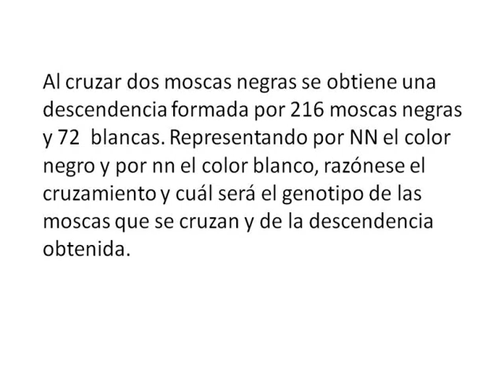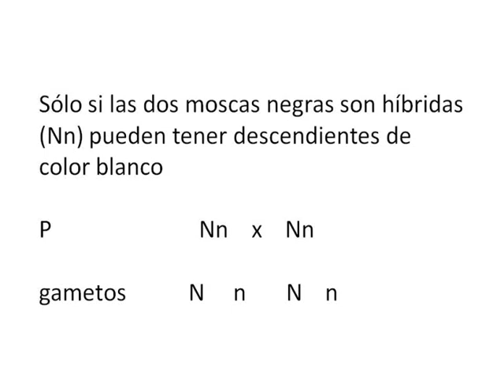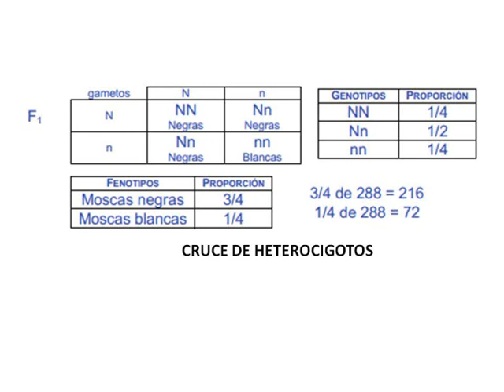Problemas de genética - 2ª Ley de Mendel (II)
Al cruzar dos moscas negras se obtiene una descendencia formada por 216 moscas negras y 72 blancas. Representando por NN el color negro y por nn el color blanco, razónese el cruzamiento y cuál será el genotipo de las moscas que se cruzan y de la descendencia obtenida.